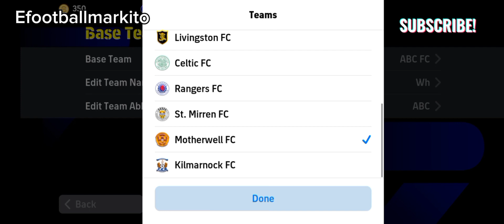How to get 3331 formation in efootball 2025 mobile.